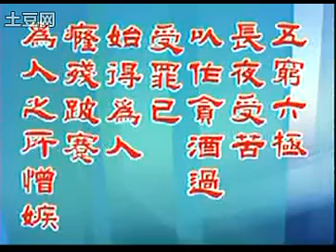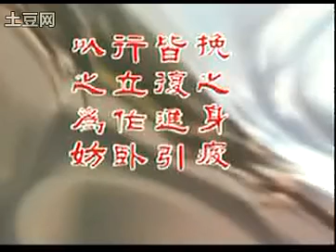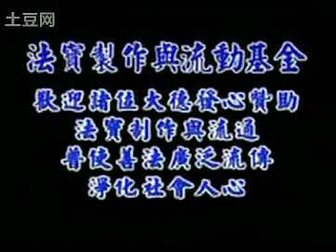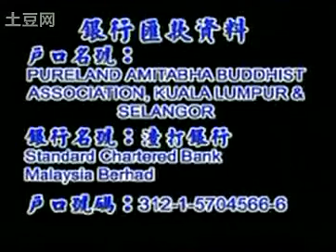法宣法師《佛說罪業應報教化地獄經》粵語23